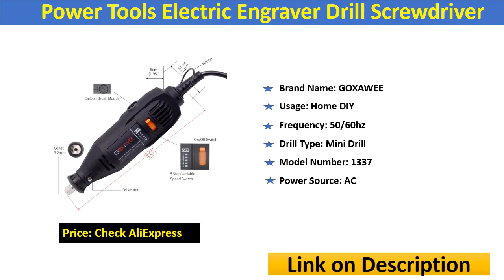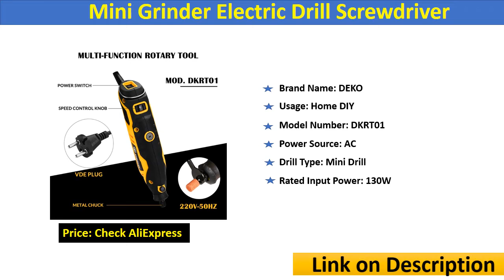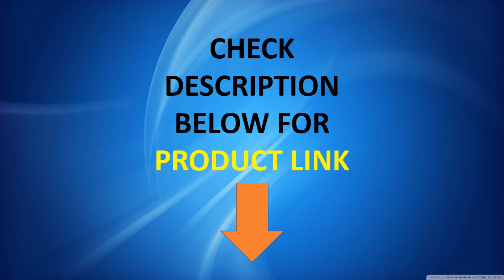Top 5 Best Electric Screwdrivers Review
5. Power Tools Electric Engraver Drill Screwdriver
4. Mini Grinder Electric Drill Screwdriver
3. Electric Drill Cordless Screwdriver
2. 12V Electric Cordless Screwdriver
1. 12V Max Electric Screwdriver